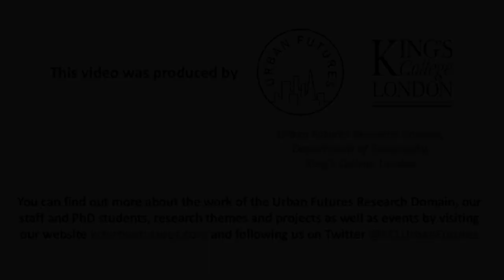Urban Futures @ KCL Vodcast Interviews 2018/2019: Professor Philip Hubbard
Please watch and share our interview with Professor Philip Hubbard, Professor of Urban Studies, Department of Geography, King's College London.

This video is part of our KCL Urban Futures Research Domain Vodcast Interviews 2018/2019 - a series of research interviews with current staff and PhD students working within the Urban Futures research domain at the Department of Geography, King's College London. You can find the rest of the videos in the series

You can find out more about the work of the Urban Futures research domain, our staff and PhD students, research projects and events by visiting our and following us on Twitter and Instagram

Video produced by Marta Koch